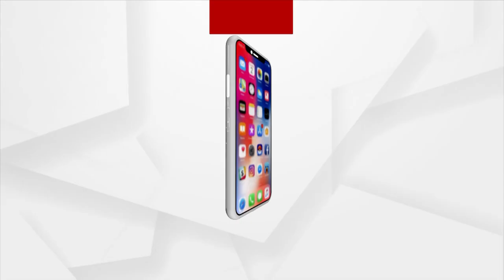CHSE Plus 2 Results: Nilagiri Topper Sabyasachi Patra Share His Experience With Argus News